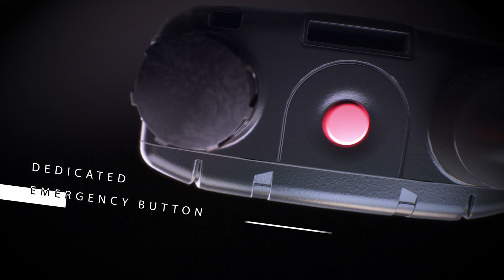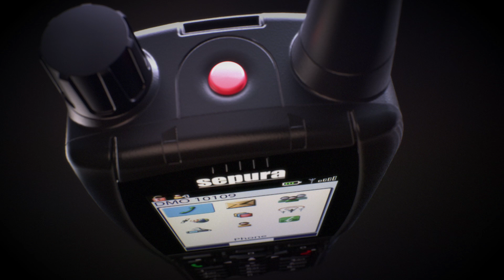Sepura SC21 hand-held portable TETRA radio overview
Discover the new SC21 handheld: small and lightweight, with no-compromise usability, audio quality and RF performance.

Small and light, the SC21 is the next-generation, smart TETRA hand-portable radio.

With a wide range of functionality inherited from the ground-breaking SC20 hand-portable - yet 25% smaller - it offers all the benefits of a compact radio.

A powerful TETRA engine, coupled with exceptional receive sensitivity, gives the SC21 extended operational range, allowing you to keep communicating where other small handsets fail.

// ABOUT US
Sepura is a global leader in the design, development and supply of digital radio solutions, complementary accessories, support tools and devices.

Since it was founded in 2002 Sepura has brought together radio infrastructure, terminals and data applications to create compelling solutions that enable its customers in over 100 countries address the demanding operational challenges that they face every day.